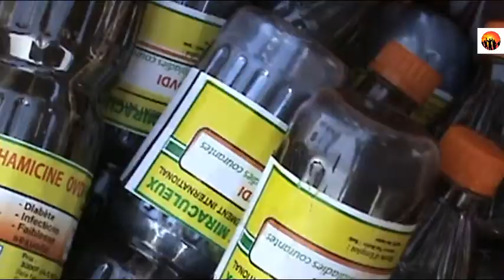20 mai 2021